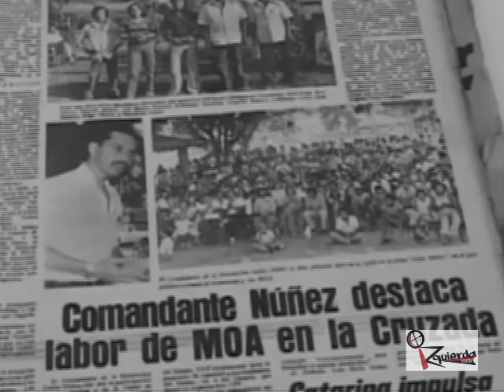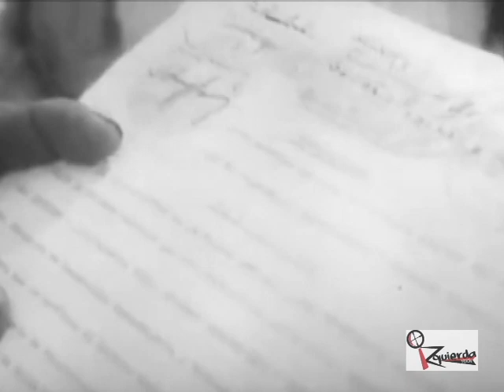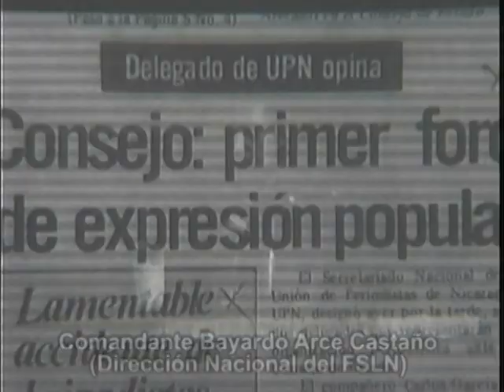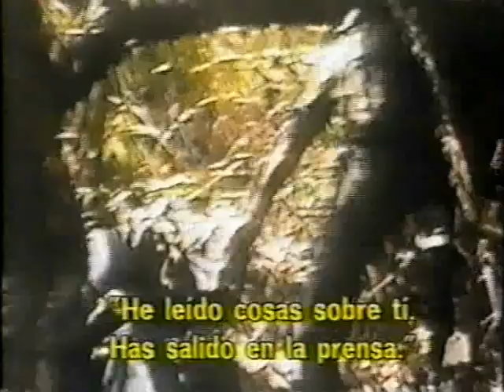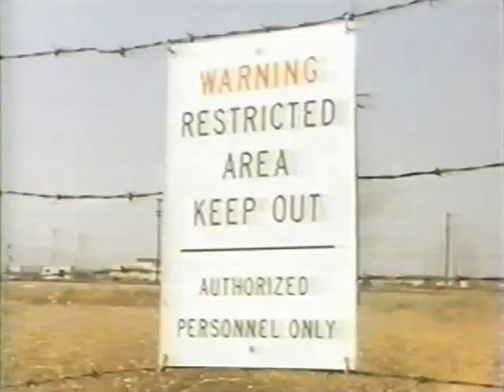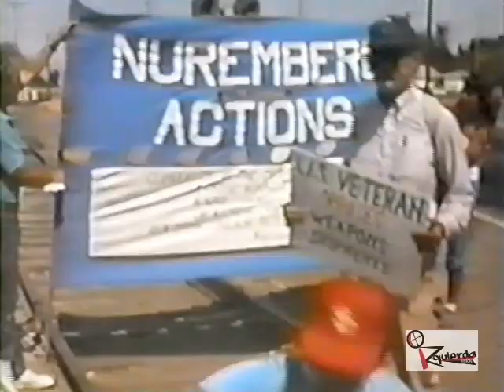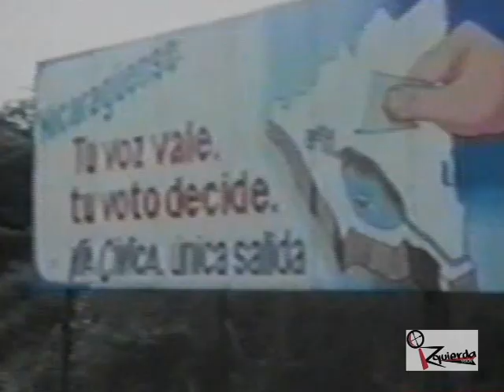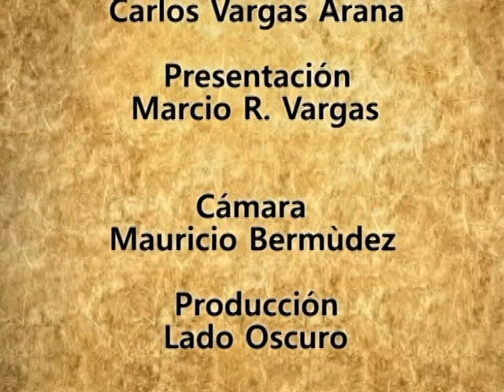Izquierda Visión - SERIE DOCUMENTAL: La Historia del FSLN (Episodio 4)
En este trabajo audiovisual de cinco entregas, se relatará la historia del Frente Sandinista de Liberación Nacional: este episodio narra los hechos ocurridos entre 1979 y 1990.

Durante todo Julio Victorioso se emitirán cinco capítulos que abarcan desde la lucha de Sandino, pasando por la fundación del Frente SANDINISTA, la lucha contra la Dictadura Somocista, la insurrección, la ofensiva final, los años 80, los gobiernos neoliberales, la segunda etapa de la Revolución, el intento fallido de Golpe de Estado. Toda la historia de uno de los movimientos revolucionarios más importantes de la historia de la humanidad.